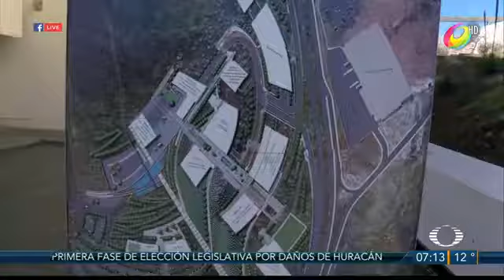BUSCAN AMPLIAR PRESUPUESTO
luego de que la Federación lo disminuyera .9% diputados buscan amplar presupuesto